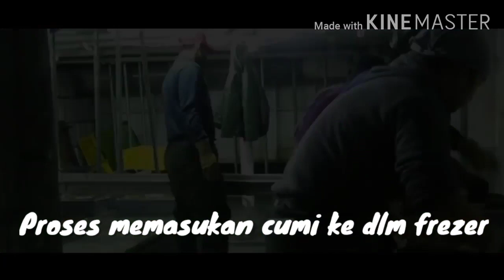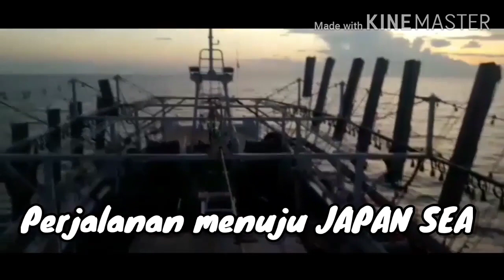Vidio viral||Kehidupan keras kapal Cumi taiwan||TUGAS OILER